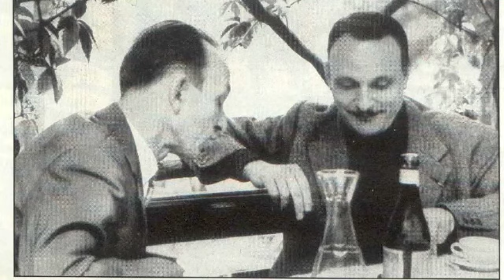Arturo Benedetti Michelangeli suona D. Scarlatti: Sonata in Re magg. L 461 a Helsinki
Arturo Benedetti Michelangeli suona D. Scarlatti: Sonata in Re magg. L 461 a Helsinki il 22 maggio 1969